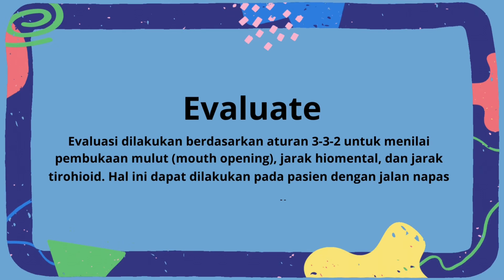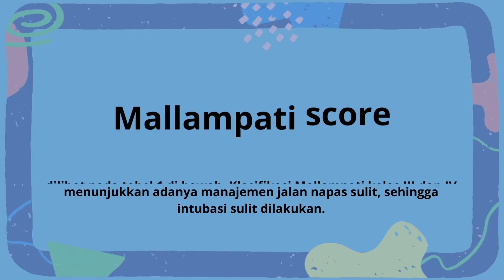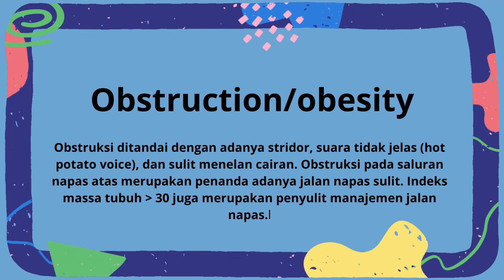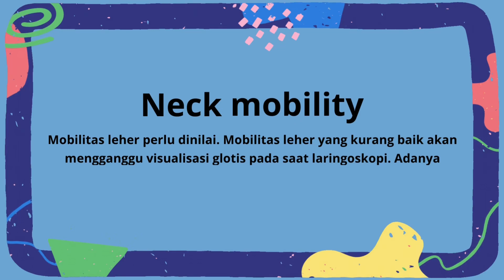PEMERIKSAAN LEMON (penyulit intubasi)